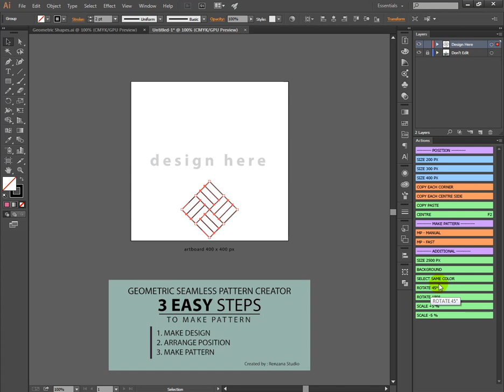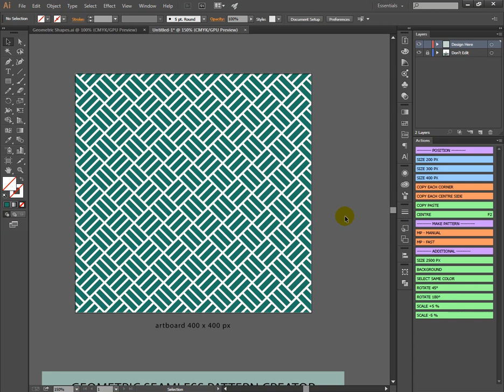Make Webbing Geometric Pattern Use Geometric Seamless Pattern Creator | Adobe Illustrator Tutorial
Geometric Seamless Pattern Creator is 100% Adobe Illustrator Action. With this action you can make unlimited geometric seamless pattern easily. You can make seamless pattern in 3 easy steps.

The result of pattern is 100% vector. You can change color, add background, and use the pattern as swatches.

This Action runs on AI CC 2015 and above.

1. More than 1.300 geometric shapes
2. AI templates
3. Actions
4. Pallet Color

You can sell the patterns to Shutterstock, Dreamstime, Istock, 123ref, and any microstock website.